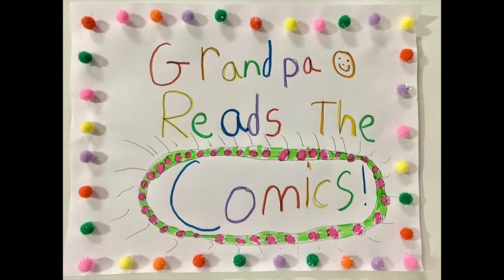Ep 34 Family Circus (Bad Weather)